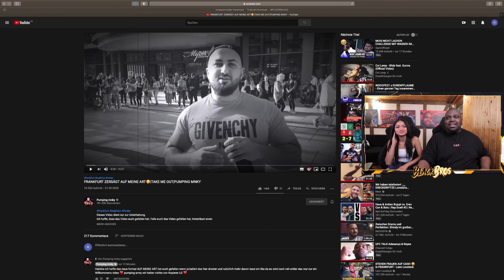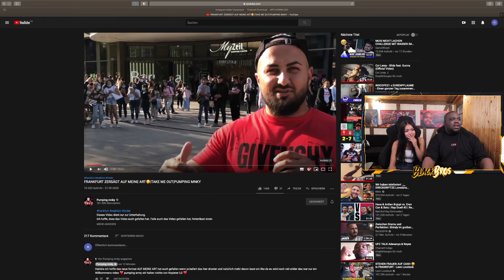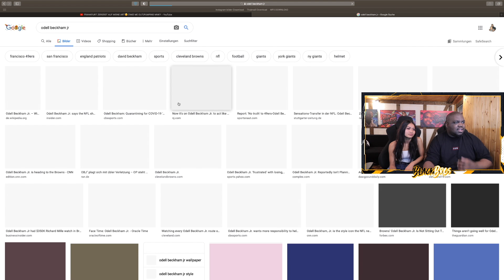BLACKBROS REAGIEREN AUF: FRANKFURT ZERSÄGT AUF MEINE ART🤫|TAKE ME OUT|PUMPING MNKY